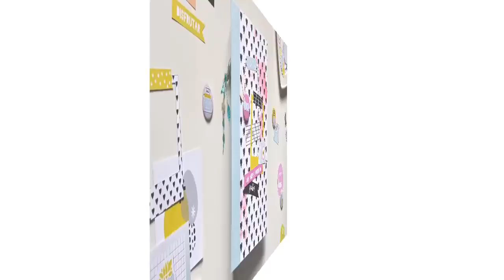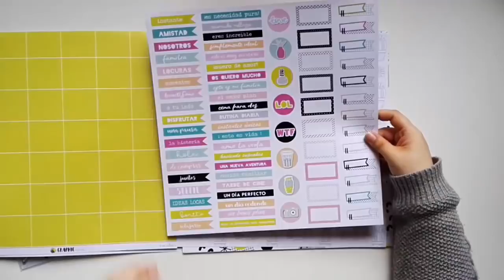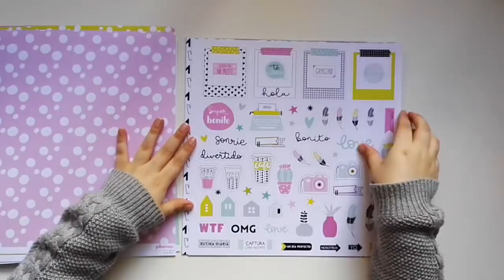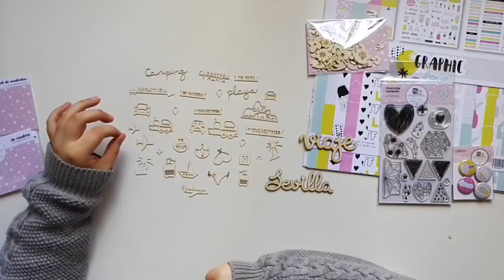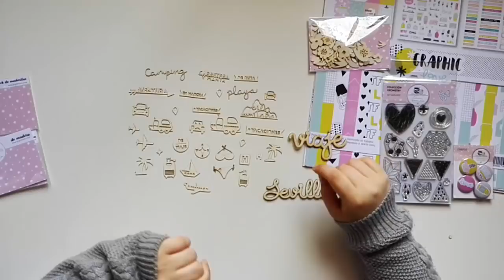Tutorial mini álbum encuadernación cosido cruzado.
Este tutorial es un regalo que nos ha preparado Rocío de @escrapeandoconrocio Viene a ser lo mismo que una masterclass en un taller, pero gratis!
Muchas gracias Rocío, por compartir tan generosamente tu arte y crear un álbum tan precioso con la nueva colección graphiclove para Gigietmoi y tos@s sus seguidores.